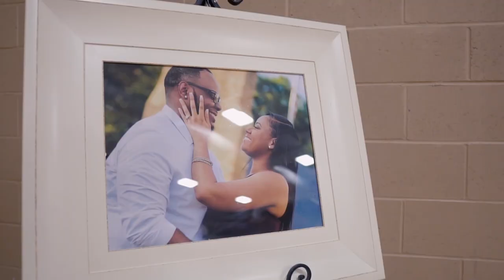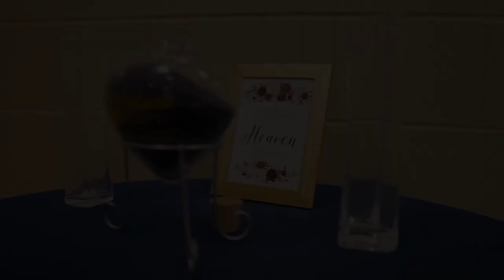ACoupleofJohnsons | Nicholas and Keyaira’s (Official Wedding Video) Shot